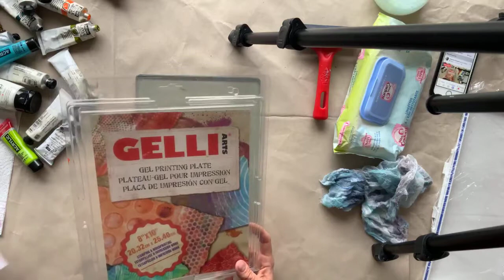Une démonstration de monotypes à la plaque de gélatine. Facebook live du 27 novembre 2020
Quelques expériences à la plaque de gélatine - impressions à l’acrylique sans presse (Enregistrement du direct Facebook du 27 novembre 2020).
Voici la recette de la plaque de gélatine maison:
Pour une plaque de 20cm/20cm, sur 2 cm d'épaisseur, prévoir 300g d'eau, 150g de glycérine 45g de gélatine. Dans un grand bol, versez l'eau bouillante sur la glycérine. Saupoudrez de gélatine (ou ajoutez les feuilles de gélatine égouttées). Tournez doucement, ne fouettez pas trop sinon vous rajouteriez des bulles qu'on va essayer d'éviter au coulage. On peut laisser la plaque dans le récipient de moulage et l'utiser telle quelle. La plaque sera plus stable, plus facile à déplacer et à ranger. N'utiliser qu'après 48 heures. Bon courage et bonnes expériences!